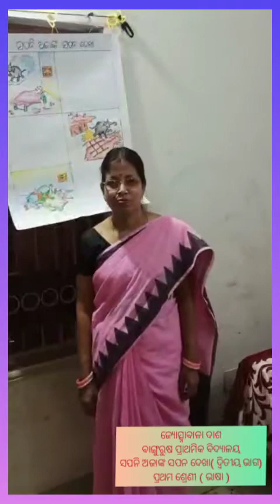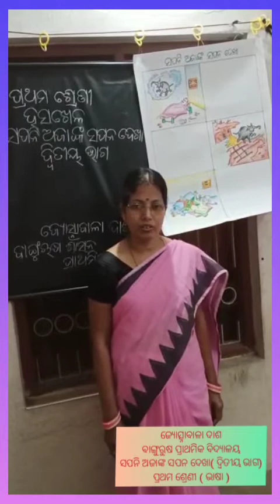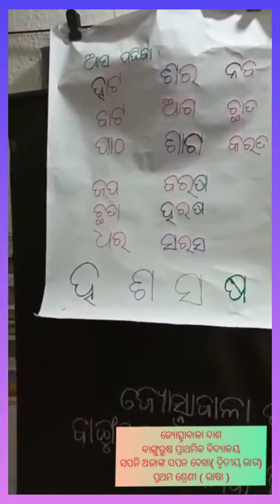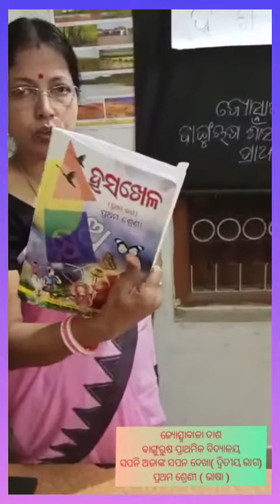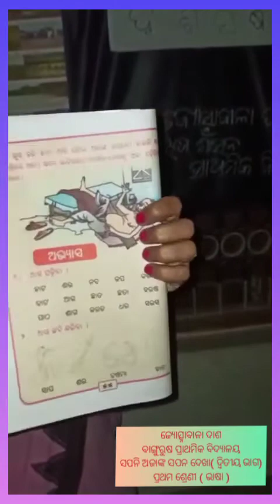ଜ୍ୟୋତ୍ସ୍ନାବାଳା ଦାଶ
ସପନି ଅଜାଙ୍କ ସପନ ଦେଖା (ଦ୍ଵିତୀୟ ଭାଗ)
ପ୍ରଥମ ଶ୍ରେଣୀ ( ଭାଷା )
ବାଙ୍ଗୁରୁଷ ପ୍ରାଥମିକ ବିଦ୍ୟାଳୟ